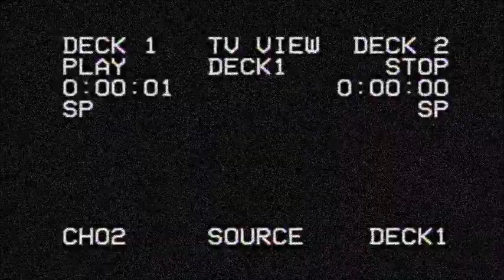OSU! Gameplay [Sonic the hedgehog]